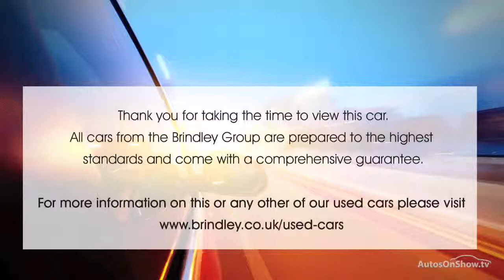NISSAN JUKE TEKNA DCI BLUE 2015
2015 NISSAN JUKE TEKNA DCI 5 DOOR HATCHBACK DIESEL, in BLUE